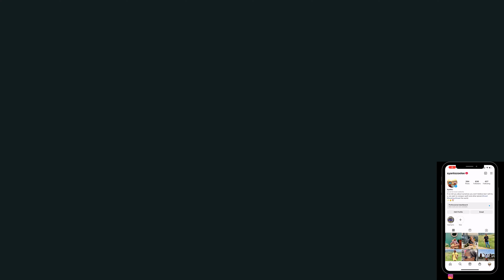Vlog:- Lunch At Ora || Our Christmas Tree 2023 ||South African YouTubers || Lifestyle Vlog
This video is based on an update/progress on the site that we bought then going to ORA for lunch then ending of putting up our Christmas tree to kick off the festive season if that what you are looking for please stay turned

OUR GEAR
Our Camera: iphone 14 Pro Max
Our Editing Tools: Adobe Premiere Pro 2021 And Canva
Our Computer : Apple imac 2021 M1 Chip
Our Gimbal: DJI Osmo Mobile 3
Drone : DJI Mavic Mini